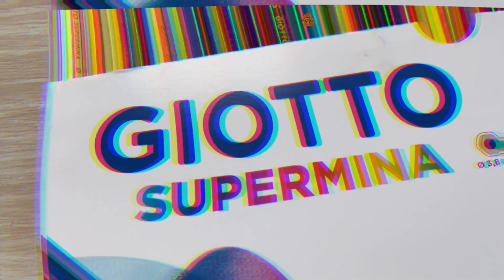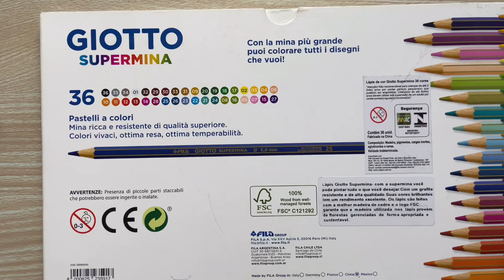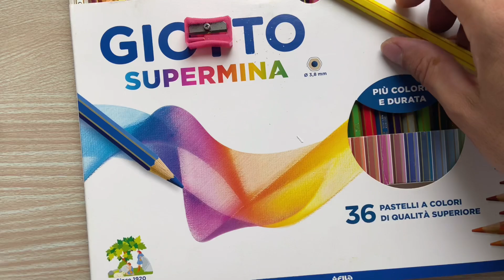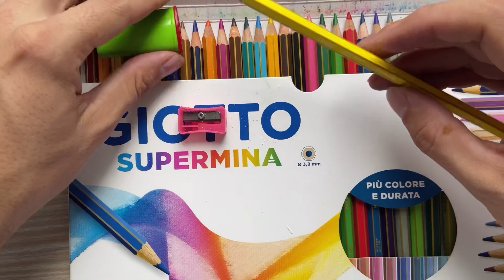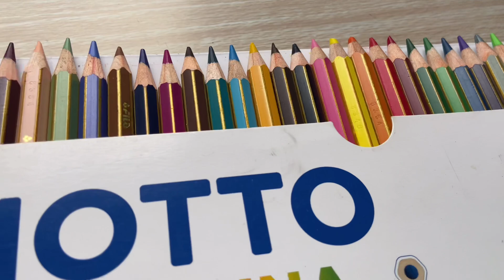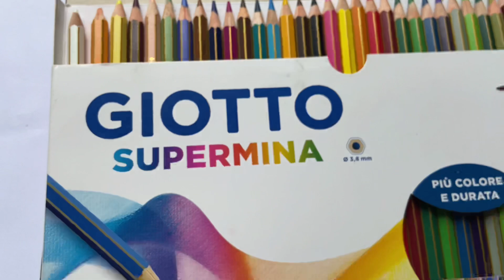GIOTTO SUPERMINA - Entenda porque ele é tão famoso